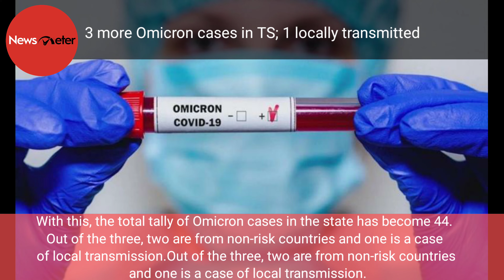Telangana News Bulletin - 26/12/21